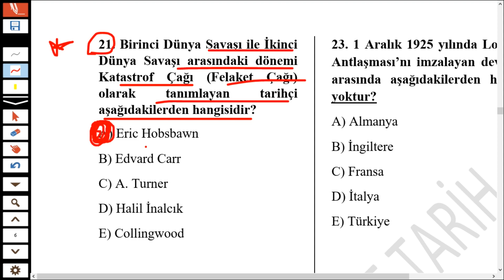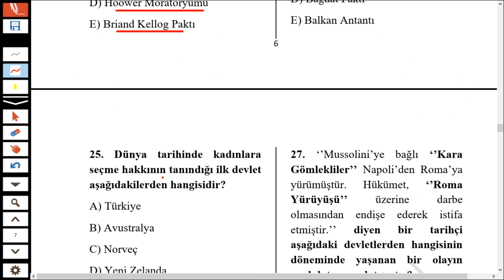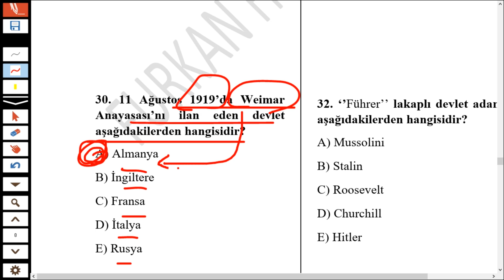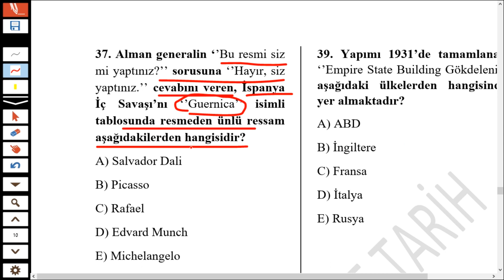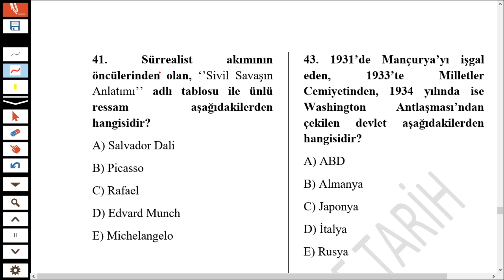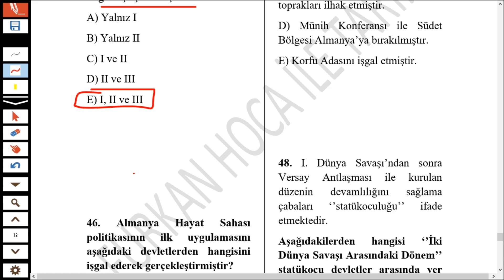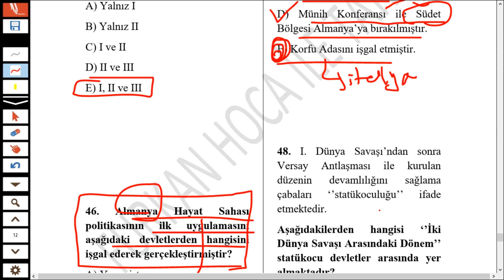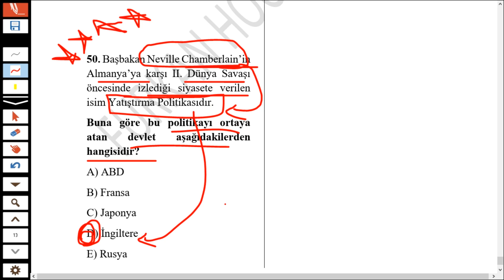ÇAĞDAŞ TÜRK VE DÜNYA TARİHİ SORU ÇÖZÜMÜ -2- FURKAN HOCANIN KALEMİNDEN ÖSYM TARZI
Çağdaş Türk ve Dünya Tarihi  serimizde sizlerle birlikte ünite ünite giderek bütün soru tarzlarını görmenizi sağlamış olacağız. Bu bağlamda öncelikle İki Savaş Arası Dönem ardından II. Dünya Savaşı, Soğuk Savaş Dönemi, Yumuşama Dönemi ve en son olarak Küreselleşen Dünya ile birlikte bu serimize noktayı koyacağız. Tamamını kendim yazdığım bu soruların PDF'sini serimiz sona erdikten sonra ücretsiz bir şekilde sizlerin hizmetine sunmuş olacağız. Her şey sizler için güzel insanlar.

2022 kpss güncel bilgiler deneme,kpss güncel bilgiler deneme indir,
2022 kpss güncel bilgiler deneme, furkan hoca ile tarih